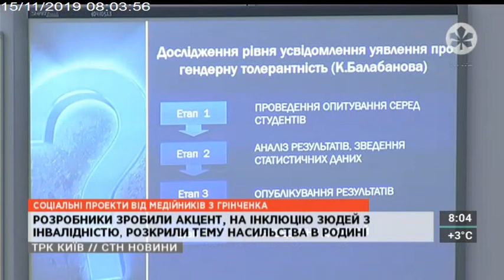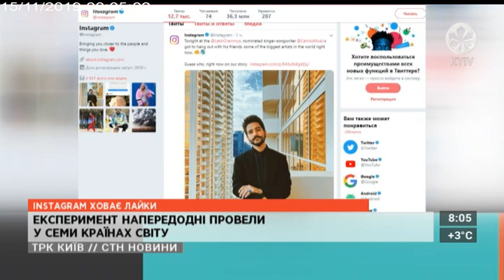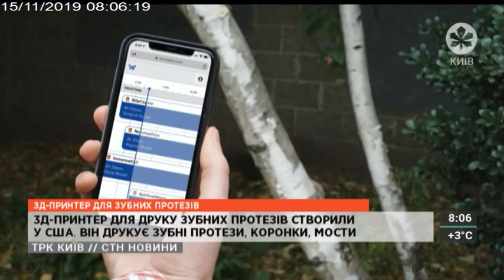Столичні телевізійні новини| 15.11.19 | ДЕРЖБЮДЖЕТ ЗА КІЛЬКА ГОДИН